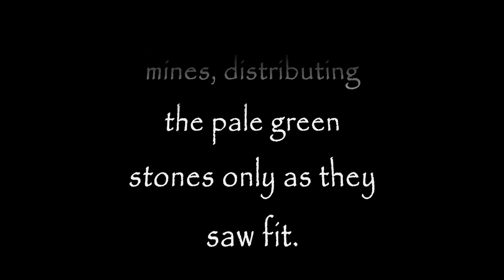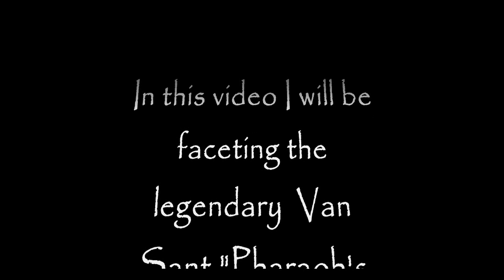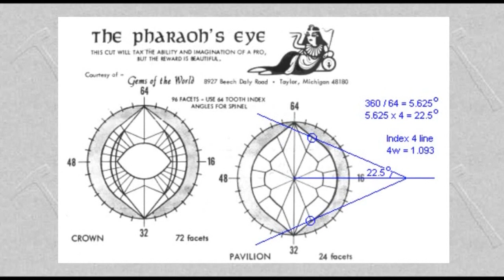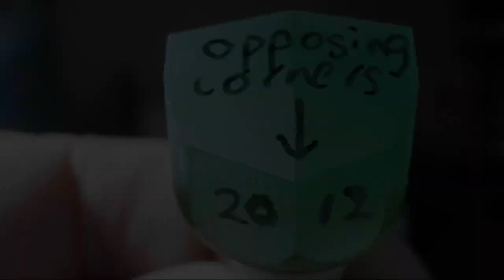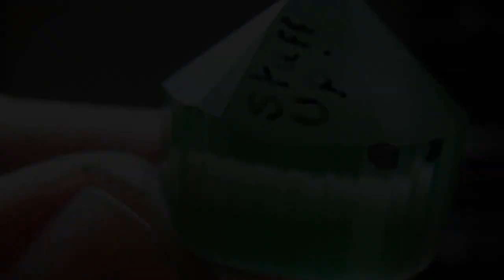How To Cut Gemstones - The most difficult gem I've ever faceted!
Hello and welcome. Watch me facet the iconic Fred Van Sant "Pharaoh's. Eye". Feel free to join my facebook group and share your gems with us. Best Wishes Cliff